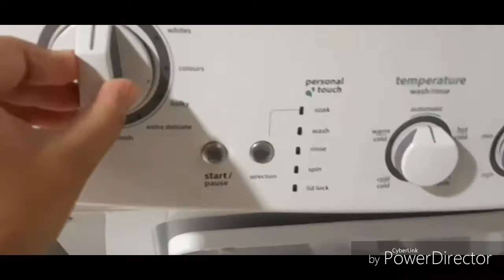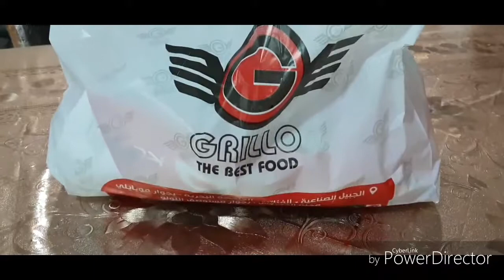My today dairy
In today's video I share story of my day how I spend my time in Saudi Arabia .